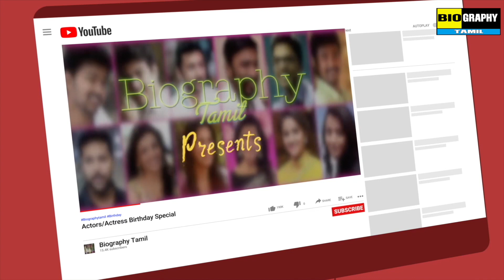Anushka Shetty Birthday | Anushka Age | Birthday Date | Birth Place | wiki | Biography Tamil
Biography Tamil Wishing A Happy Birthday Actress Anushka Shetty . Actress Anushka Shetty birthday date, age, Place of birth,biography, wiki, family, video. Biography Tamil and more.. Actress Anushka Shetty - 7 November 1981 (age 39 years), Puttur
Kindly keep Watching and Support . Thank u - Biography Tamil Team.

Anushka Shetty-Birthday-Anushka Shetty-Age-Birthday-Date-Birth-Place-wiki-Biography-Tamil-Biography-tamil-Channel-tamil-Actress-actor-Birth-day-Actress Actress Anushka Shetty-Anushka Shetty-Anushka Shetty